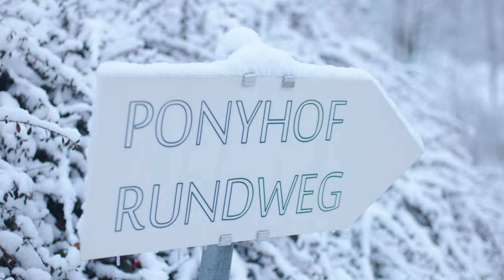Familienhotel der Ponyhof in Ratten | Familotel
In diesem YouTube-Video präsentieren wir euch das Familotel Ponyhof - einen Ort, der euren Familienurlaub zu einem unvergesslichen Erlebnis macht! 🌟

Träumt ihr von einem Urlaub, der sowohl für eure Kinder als auch für euch Eltern perfekt ist? Dann seid ihr hier genau richtig! Der Ponyhof ist ein familienfreundliches Hotel in Österreich, das Groß und Klein gleichermaßen begeistert. 🏨

Das Herzstück des Ponyhofs ist natürlich der Ponybereich. Eure Kinder werden es lieben, Zeit mit den Ponys zu verbringen, sie zu füttern, zu pflegen und sogar kleine Ausritte zu unternehmen. Hier entstehen Freundschaften, die ein Leben lang halten! 🐎👧👦

Aber das ist noch nicht alles. Der Ponyhof bietet eine Fülle von Aktivitäten für die ganze Familie. Ob beim Wandern in den Bergen, Radfahren, Schwimmen im hoteleigenen Pool oder gemeinsamen Spielen - hier kommt sicher keine Langeweile auf. 🚴‍♀️🏊‍♂️🎲

Die Zimmer im Ponyhof sind gemütlich und komfortabel eingerichtet, damit ihr euch nach einem aufregenden Tag bestens erholen könnt. Und das Beste: Es gibt auch spezielle Familienzimmer und Suiten, die ausreichend Platz für euch und eure Lieben bieten. 🛏️👨‍👩‍👧‍👦

Das Restaurant des Hotels verwöhnt euch mit köstlicher regionaler Küche und bietet sogar spezielle Kindergerichte, die selbst die wählerischsten kleinen Esser begeistern werden. 🍽️👶

Sucht ihr nach einem Ort, an dem die ganze Familie glücklich ist und sich entspannen kann? Dann schaut euch den Familotel Ponyhof genauer an! Auf der Website des Hotels findet ihr alle Informationen, die ihr für die Planung eures Traumurlaubs benötigt. 💻🗺️

Wir hoffen, euch bald wieder auf unserem Kanal begrüßen zu dürfen. Bis zum nächsten Mal! 🏞️🐎👨‍👩‍👧‍👦

🔻 Mehr Infos zu Familotel 🔻
▶️ Familotel Der Ponyhof in Ratten